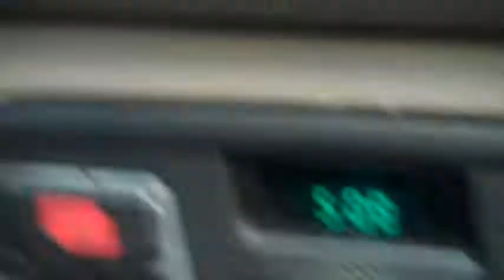Hott Girl! - Day 83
Day 83 of my daily vlogs (6-2-2011)